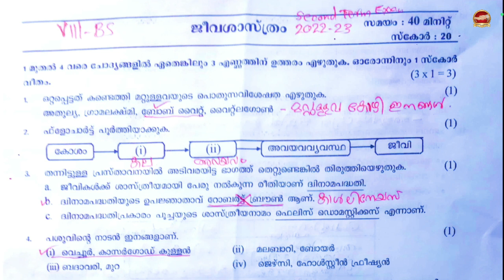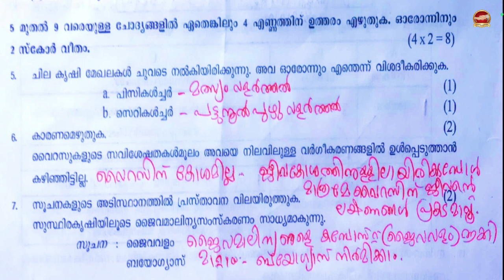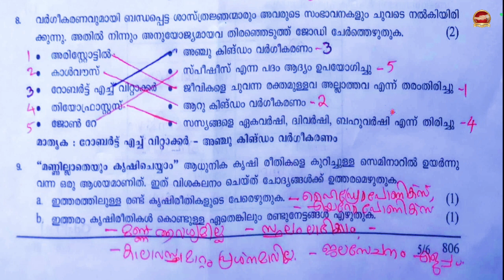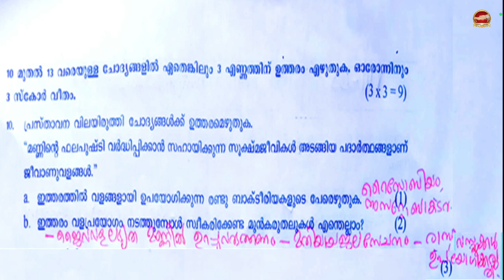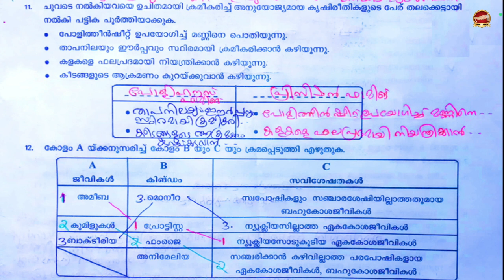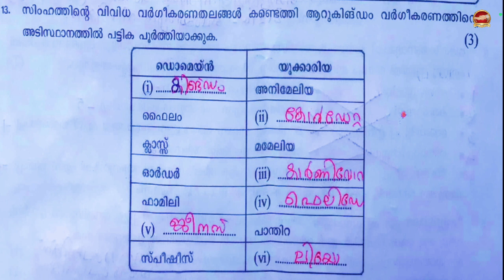STD 8 Second Tearm Exam | Biology | 2023 | 8th std English Second term question paper | SR Crations